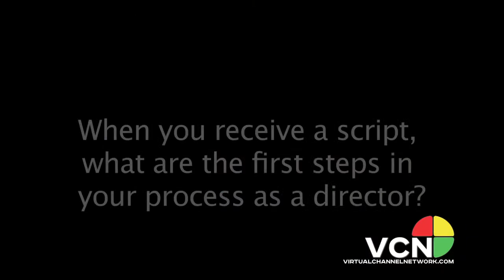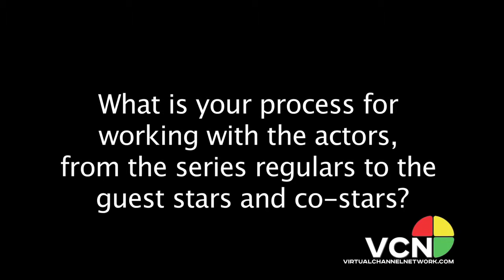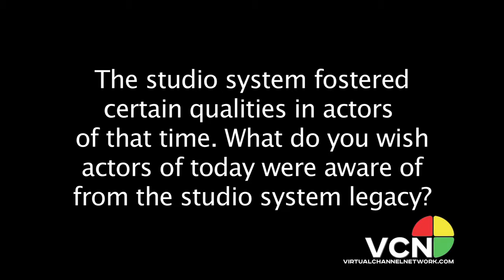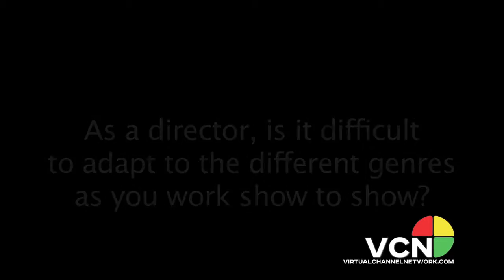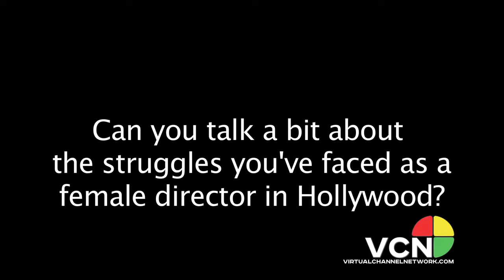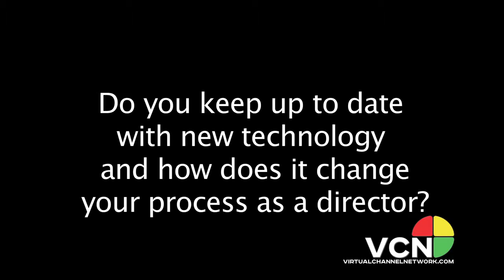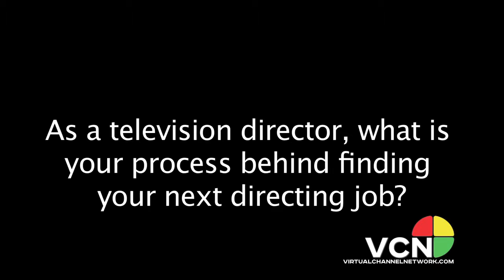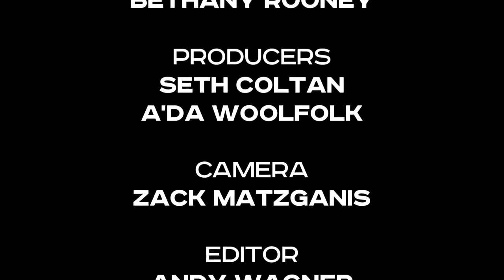Spotlight On: Bethany Rooney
PREMIER EVENT
Released 8/25/14

In a business where only sixteen percent of film directors are women, the long-term success of Bethany Rooney’s career has defied the odds of Hollywood. Rooney has been at the helm for nearly two-hundred hours of prime time television for over twenty five years, including many critically acclaimed series such as Scandal, Arrow, and Nashville and the American long-running classics Desperate Housewives, Ally McBeal, and Brothers & Sisters.

Her reputation as an actor’s director who leads with gentle command has made her part of an elite group of television industry leaders. She serves as the co-chair of the DGA’s Women’s Steering Committee and shares her knowledge of the craft by teaching the intensive Warner Brothers Directing Workshop. Her book (co-authored with Mary Lou Belli) “Directors Tell the Story: Master the Craft of Television and Film Directing” is being utilized in directing classes on many university campuses, including Tisch Asia School of Arts, Full Sail University, Chapman University, Arizona State, Vancouver Film School, Watkins College of Art, Design and Film, and Columbia College (Chicago).